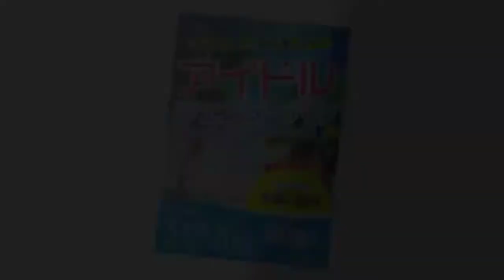TVアニメ 「聖闘士星矢Ω ❌ ホロライブ 」OP 「Shiny Smily Story」